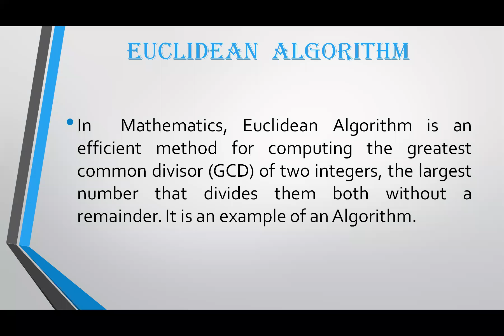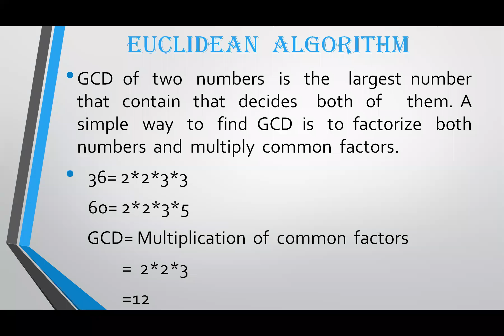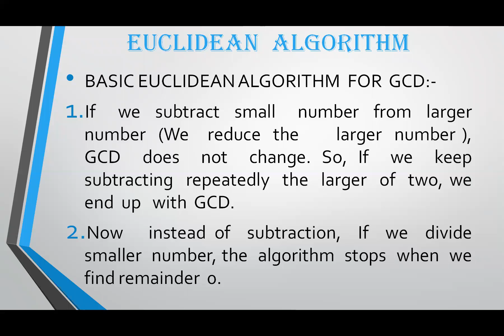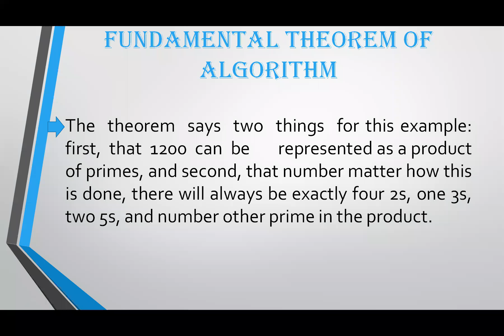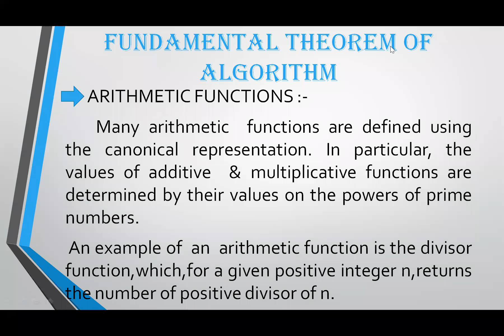DISCRETE MATH EUCLIDEAN ALGORITHM